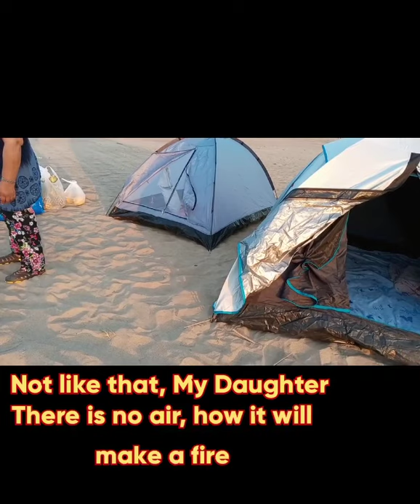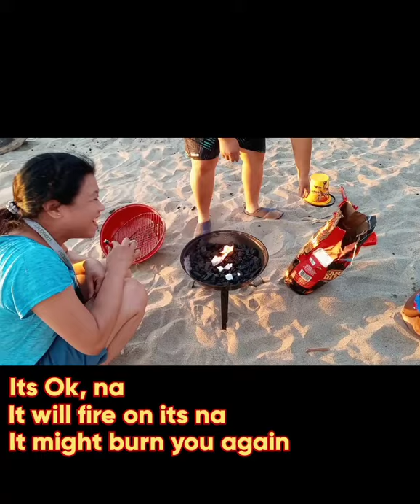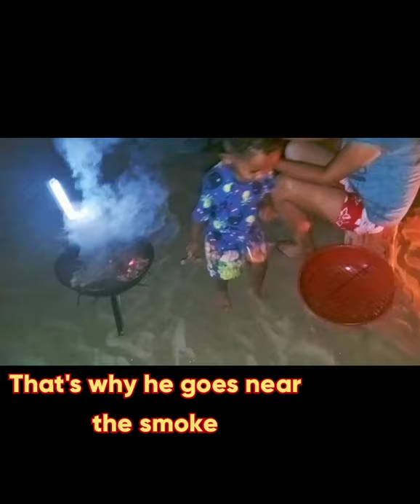Focene Beach 4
Dinner & Camping at _